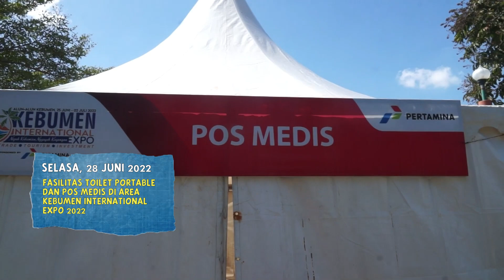FASILITAS TOILET PORTABLE & POS MEDIS - KEBUMEN INTERNATIONAL EXPO 2022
Saksikan Ratih TV Kebumen di Digital Terestrial Digital Video Broadcasting – Terrestrial second generation (DVB-T2) di kanal 30 UHF / 546 MHz dan Live Streaming Facebook Ratih Televisi.